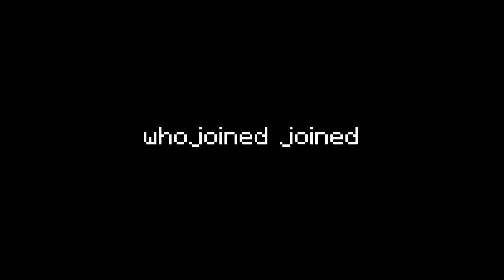What Happened to Pixel Gun 3D?